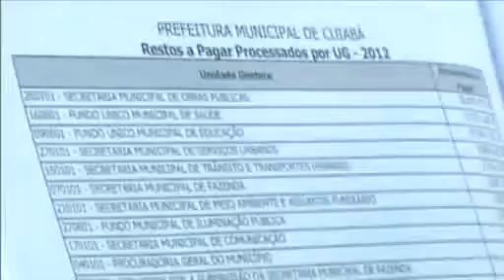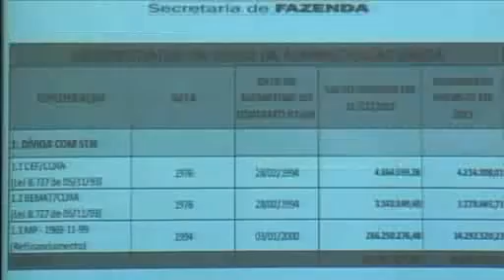Cuiabá apresenta dívida acumulada de quase R$ 970 milhões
O prefeito de Cuiabá, Mauro Mendes (PSB), resolveu se interar mais a fundo sobre a situação financeira da Capital e descobriu que o Executivo tem dívidas que somam aproximadamente R$ 970 milhões, herdadas de outros gestores. Deste total, R$ 77 milhões devem ser quitados ainda este ano. Mesmo assim, o socialista demonstrou preocupação e deve buscar recursos junto ao Governo Federal.